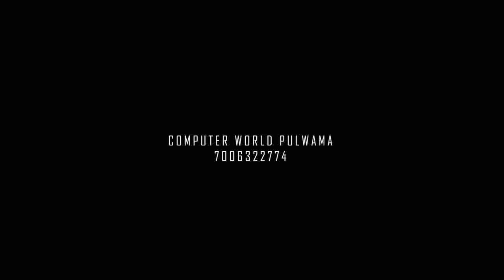Sheesh Dil Kashmiri Sad Song 2024 || SeThi Xpress || Shakir Baba || Adfar Hussain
This song is tributed to Our Legend Gh Nabi Bhat

Singer : Sethi Xpress

Music/Mix master: Shakir Baba

Video : Adfar Hussain

Video Edit: Kash Prince, Adfar Hussain

Lyrics : Kund Rasheed

Post Design
Umar Ahanger Team & GIZ BOX

originalg Sung and Composed By
Gh Nabi Bhat

Sponsered By:
1. Kash'S Studio
( Do music, Mix master, Video etc on affordable Prices)

2. World Computer Pulwama

3.  The Royal Plate Shopian
(Cafe and Resturant)

4. Bhat Tyre House  Urnhall

do like coment share